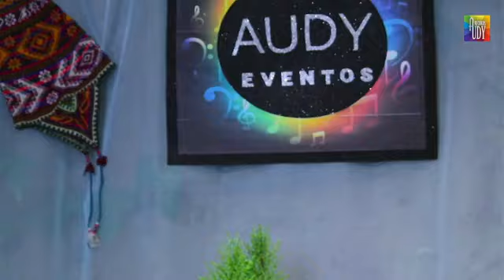NOVIEMBRE WILKA KUTI 2022